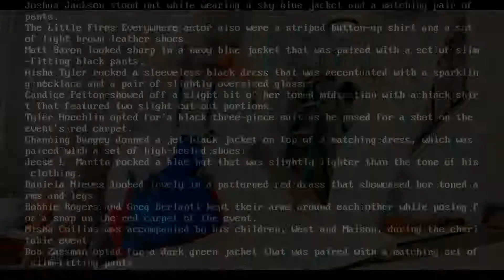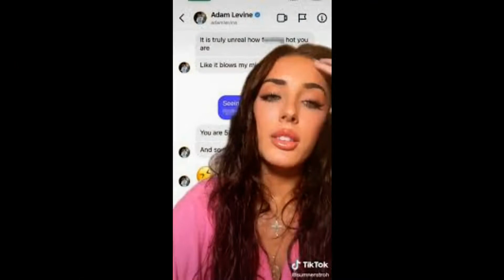Rachel Zoe looks radiant in a flowing silver dress at the Barbara Berlanti Heroes Gala benefiting F